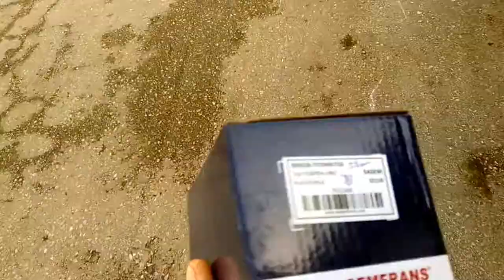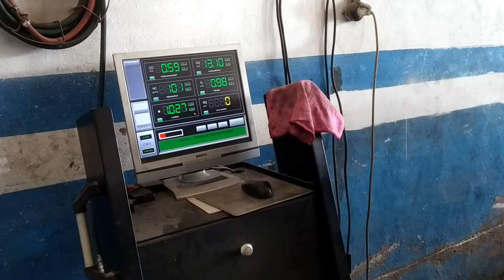Tempraya Yağ Bakımı Yaptık. Ne Kadar Tuttu ?!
kısa ve ufaktan bilgilendirici bir video olsun istedim.